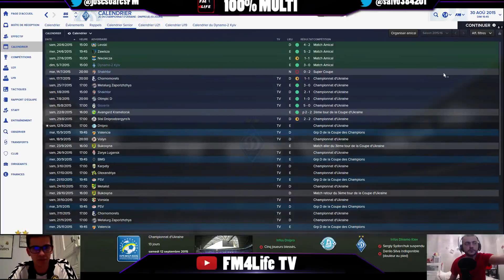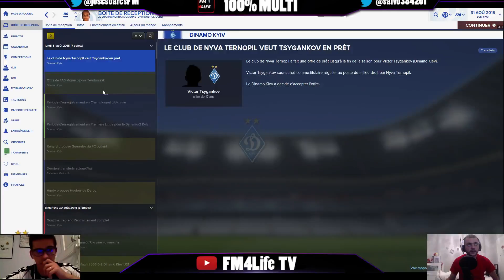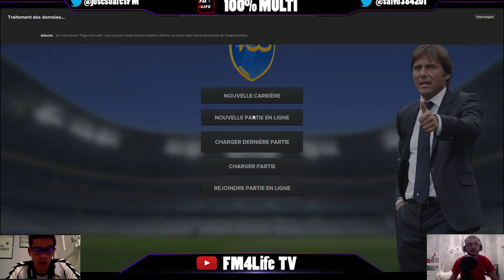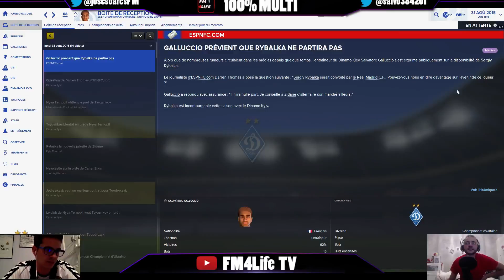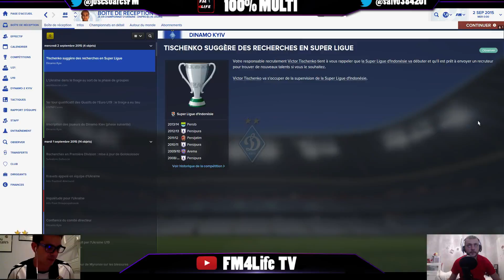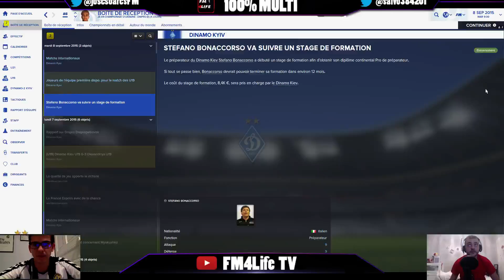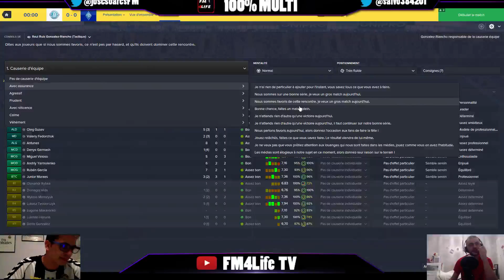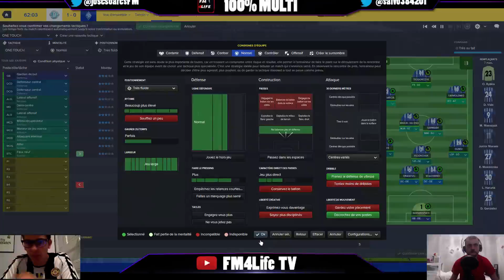FM16, Nos Débuts en LDC, S01, Episode 5 (Part1)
On y est!! Début en LDC pour Salvo et José...Valencia et Fc Barcelona.